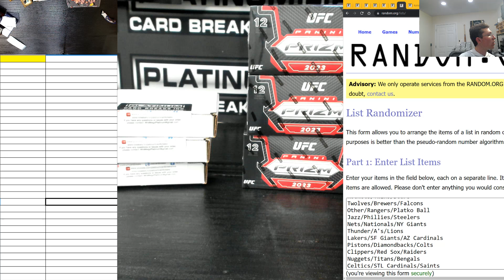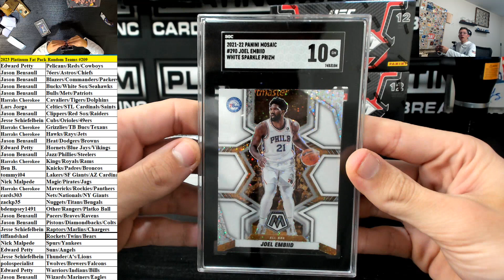Platinum Fat Pack Random Teams Break #209